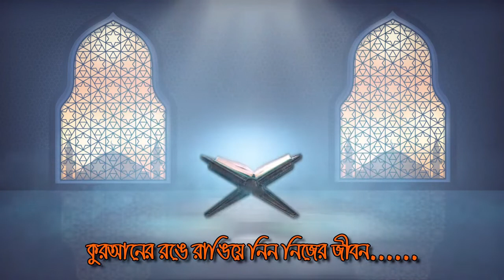রমজান স্পেশাল - মরণ আসার আগে একবার হলেও শুনুন || আল্লামা মুস্তাকুন্নবী কাসেমী ওয়াজ ২০২১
2020 সালের বিশ্ব মানের সেরা ওয়াজ | মুফতি মুস্তাকুন্নবী কাসেমী | Mufti Moshtakun Nobi